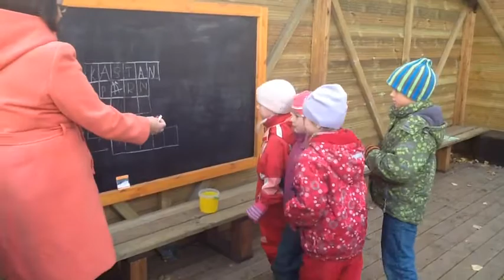Estonian Learning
Some images from our time in Estonia